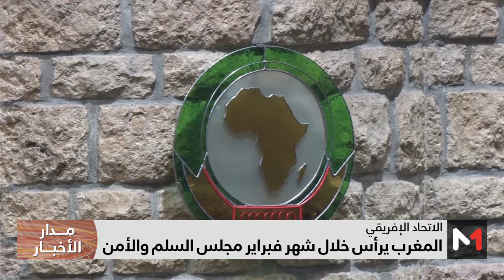المغرب يتولى رئاسة مجلس السلم والأمن التابع للاتحاد الإفريقي